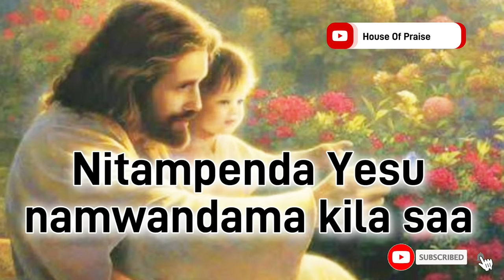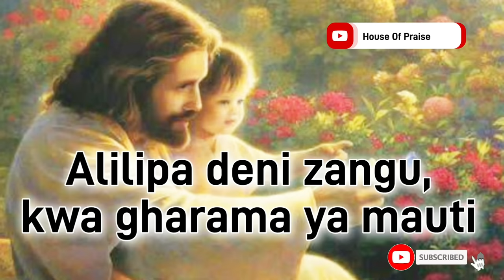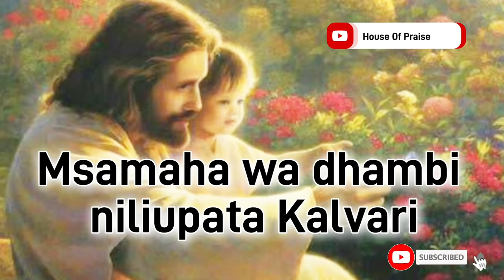Alilipa Deni Zangu Lyrics Video | Song: Pendo Kuu | 60Min Repeat |Mamajusi Choir